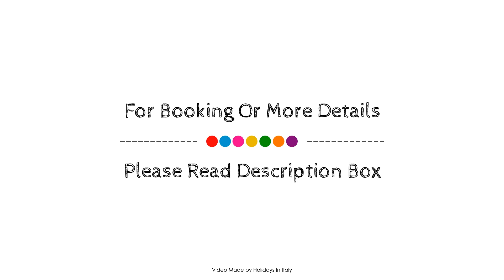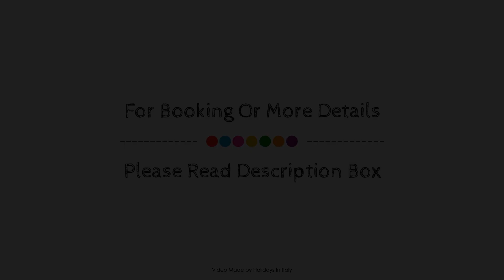Bed & Breakfast Delle Palme, Trapani, Italy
About Property:
Bed And Breakfast Delle Palme is conveniently located in the popular Trapani area. Both business travelers and tourists can enjoy the hotel's facilities and services. 24-hour front desk, express check-in/check-out, luggage storage, airport transfer, babysitting are just some of the facilities on offer. All rooms are designed and decorated to make guests feel right at home, and some rooms come with air conditioning, heating, desk, fan, television. The hotel offers various recreational opportunities. Friendly staff, great facilities and close proximity to all that Trapani has to offer are three great reasons you should stay at Bed And Breakfast Delle Palme.
Searching For
1. Bed & Breakfast Delle Palme - Trapani
2. Bed & Breakfast Delle Palme - Trapani Virtual Tour
3. Bed & Breakfast Delle Palme - Trapani Rooms
4. Bed & Breakfast Delle Palme - Trapani Amenities
5. Bed & Breakfast Delle Palme - Trapani Videos
6. Bed & Breakfast Delle Palme - Trapani Offers
7. Bed & Breakfast Delle Palme - Trapani Deals
Audio Credit:
Track Title: Reasons To Hope
Artist: Reed Mathis